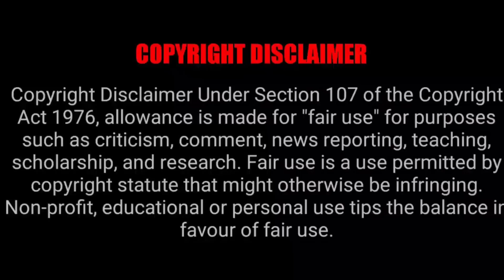PARASYTE THE MAXIM EPISODE 8 REACTION MASHUP